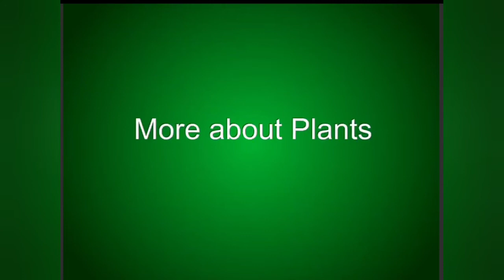Natural science solutions 5th Standard ❤️❤️❤️😎😎😘😘😘😘